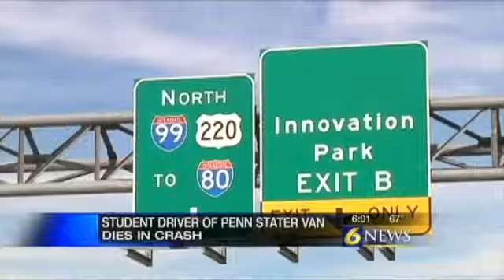Penn State student hotel driver dies in van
STATE COLLEGE, Pa.-- A van crash in Centre County left one man dead according to Penn State spokesperson Lisa Powers. According to officials that man the driver of the van that crashed. Officials said it the accident happened on E. Park Avenue just before 2 p.m. Sunday near the Innovation Park on-ramp in State College.
I have been doing this a long time, (but) when I arrived I was just kind of in shock. There was a lot of damage to the vehicle and then with the fire, it is just heart -wrenching, Jeff Martin, chief of the Alpha Fire Company, said.

Officials said one man was inside the car.  According to a university spokesperson he was a student driver for the Penn Stater hotel. Officials said he veered off the road, hitting a sign and crashing into a pole.

More than a dozen bystanders got out of their vehicles to try and free the man, but their efforts became more challenging when the fuel in the car caught fire.

When I arrived on scene I had one vehicle with heavy smoke showing and civilians trying to extinguish the fire, Martin said.

When fire crews arrived on the scene they were able to put the fire out and after about 20 minutes they were able to free the driver from the smashed van.

There was so much damage to the vehicle that it required extensive extraction, Martin said.

The driver was taken to Mount Nittany Medical Center and a short time later was pronounced dead.
Lisa Powers, a spokesperson for the university, said, We are profoundly saddened by this tragic accident. It is always painful to hear of the loss of any student, and our hearts go out to his family and friends.